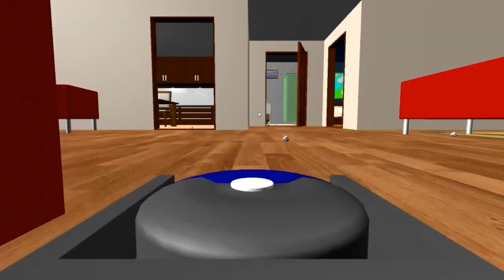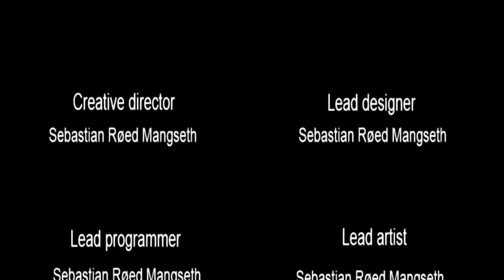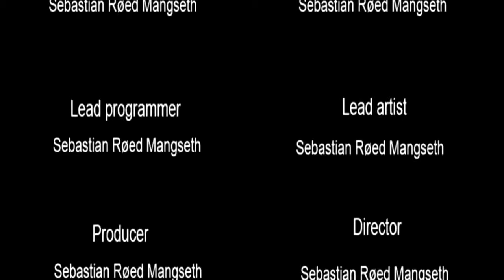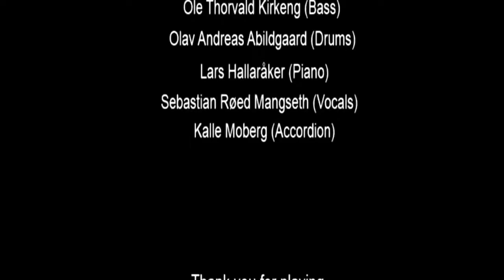Robot Vacuum Simulator 2013 Playthrough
This awesome game is made by Stolidus Simulations.

Robot Vacuum Simulator 2013 is a groundbreaking simulator taking place in the incredible world of Robot Vacuum cleaners.

The simulator puts you in the shoes of a Robot Vacuum cleaner and sends you on a journey through an appartment cleaning up the dust of man.

Features:

    The most realistic robot vacuum simulator ever.
    Incredible single-player simulation
    Duel with your friends in 2 player mode
    A fully open world
    Fantastic music
    A main menu

Awards

    The first anual robot vacuum simulation prize
    Game of the year 2013
    Best simulator of 2013
    Best sequel awards

All prizes handed out by Stolidus Simulations.